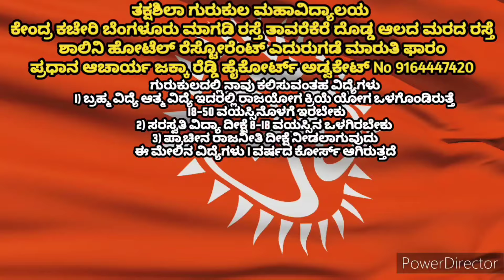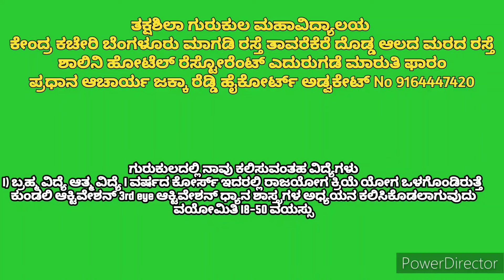ಶಿವರಾತ್ರಿ ಅಮಾವಾಸ್ಯೆ ಪ್ರಯುಕ್ತ ವಿಶೇಷ ಕುಂಡಲಿನಿರಾಜ ಯೋಗ ದೀಕ್ಷೆ ಇದೇ ಭಾನುವಾರ 10 ಗಂಟೆಗೆ ಸ್ಥಳ ಬೆಂಗಳೂರು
music_for_kundalini_awakening ನಮ್ಮ ತಕ್ಷಶಿಲಾ ಗುರುಕುಲ ಮಹಾವಿದ್ಯಾಲಯ ಪ್ರಾಚೀನ ಗುರುಕುಲ ಶಿಕ್ಷಣ ಇಡೀ ಭಾರತ ಆದ್ಯಂತ ಜಾರಿಗೆ ತರುವ ಉದ್ದೇಶ ಹೊಂದಿದೆ ನಮ್ಮ ಪೂರ್ವಜರ ಗುರುಕುಲ ಶಿಕ್ಷಣ ಪದ್ಧತಿ ಮರು ಸ್ಥಾಪನೆಯ ನಮ್ಮ ಉದ್ದೇಶ ಸ್ವಸ್ಥ ಸಮಾಜ ನಿರ್ಮಾಣ ಸನಾತನ ಧರ್ಮದ ಪ್ರಚಾರ ಪ್ರತಿ ರಾಜ್ಯ ಪ್ರತಿ ಜಿಲ್ಲೆ ಪ್ರಥಮ ತಾಲೂಕು ಪ್ರತಿ ಗ್ರಾಮಗಳಲ್ಲಿ ಗುರುಕುಲ ಸ್ಥಾಪನೆಯ ಉದ್ದೇಶ ಬಂದಿದ್ದೇವೆ ಈ ಉದ್ದೇಶಕ್ಕೆ ಸಮಾಜ ತನುಮನ ಧನದ ಸಹಾಯ ನೀಡಬೇಕು ಹಾಗೂ ಈ ಉದ್ದೇಶದಲ್ಲಿ ಭಾಗಿದಾರ ರಾಆಗಬೇಕು ನಮ್ಮ ಉದ್ದೇಶ ಹಿಂದೂ ರಾಷ್ಟ್ರ ನಿರ್ಮಾಣ ನಮ್ಮ ವೆಬ್ಸೈಟ್ yogamaster. in ph 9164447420 ವಿಳಾಸ ಬೆಂಗಳೂರು ಮಾಗಡಿ ರೋಡ್ ತಾವರೆಕೆರೆ ಶೋಲಿನ್ ಹೋಟೆಲ್ ಎದುರುಗಡೆ ಎದುರುಗಡೆ